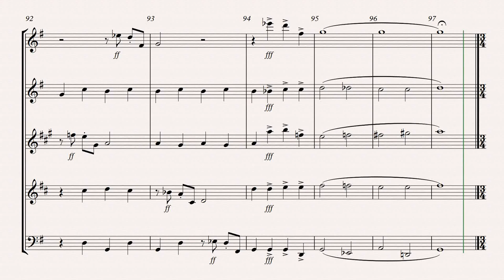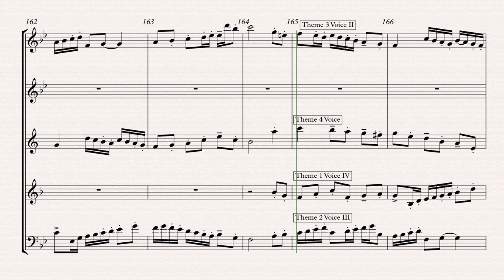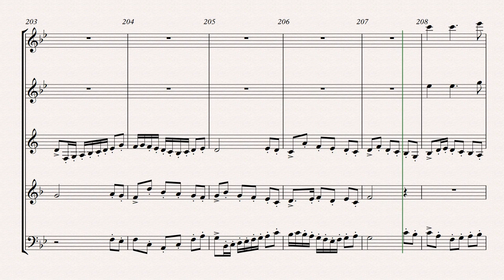Suite for Woodwind Quintet 4 Courante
TheCourante originated in the 16th century in France.  As a dance it is slow and stately although at a relatively moderate tempo.  This final movement of the Suite for Woodwind Quintet employs altered harmony.  The fugue near the end of the movement is followed by a recapitulation.